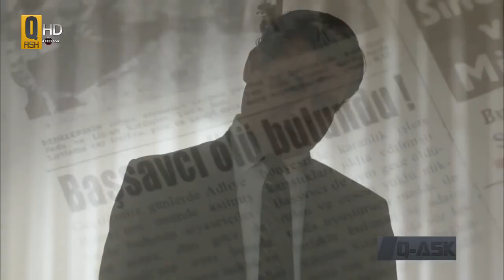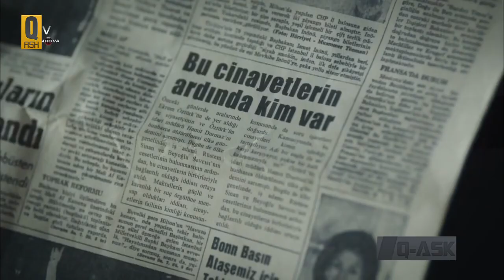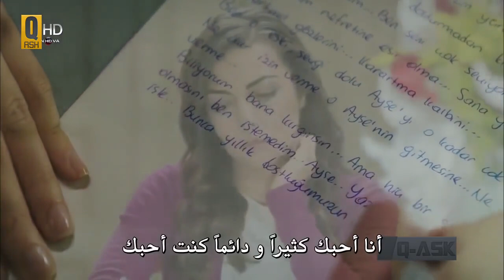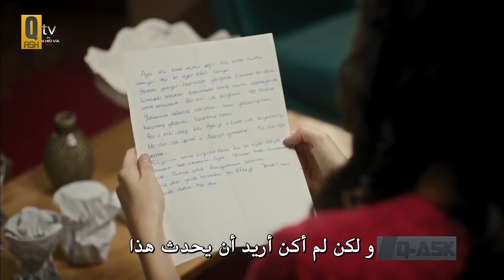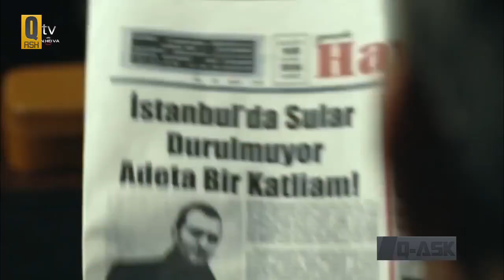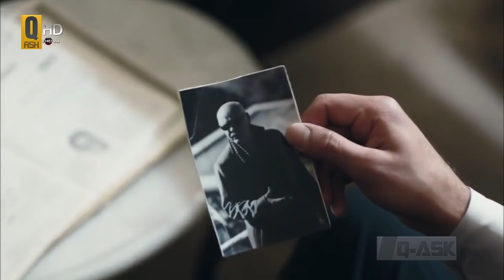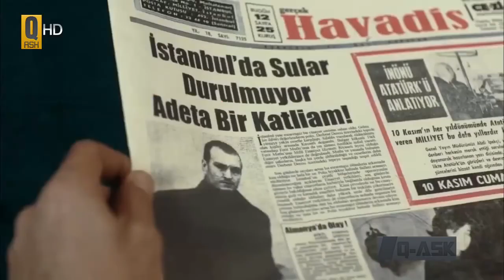مسلسل تتار رمضان - الحلقة 18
قصة المسلسل:

 مستوحاة من رواية الكاتب التركي كريم كورجان التي نشرت عام 1969. وتدور الأحداث بعد الحرب العالمية الثانية، حيث يعيش "تتار رمضان" أو "رمضان التتاري" والذي يعمل كحداد في بلدته ولكنه يناضل من أجل العدالة و يتسم بالشجاعة والقوه والخوف من الله بعد ماقتل رئيس بلدية قرية(أوفاجيك) القي عليه القبض من مكتب رئيس البلديه من قبل الحراس وتنقل رمضان من سجن إلى سجن اخر فأمر وزير الحرس مع المدير (حميد) ليستقبله فيه سجنه فإن سجنه أشد السجون ظلما وطالما ان الزعيم عزوز (يميوت كاراداغ) رئيس لاحد المهاجع وصديق المدير فضلت حرب بين رمضان وعزوز،رمضان يوجد له من الأصدقاء وأشد صديق مقرب اليه هو عباس(براق يمنتورك)والخال حسن(عثمان سويقوط)وفكر بالإنتقام لقتل والده من قبل التاجر اكرم اوزتورك(توركاي كانتورك)وماتت امه من الظلم والحسره وقتلت حبيبته المتزوجه من اكرم اوزتورك غصباً ثريا(توركان يلماز)من قبل الزعيم عزوز ومساعده تحسين ورجاله حمدي ورضا، فكان لرمضان ابن (كريم) من ثريا، فقتل الخال من قبل ابنه وكانوا يظنون ان الخال مات من طعنة الزعيم عزوز فزاد كره رمضان لعزوف والزعيم لم يكتفي بذلك بل قتل ثريا حبيبة رمضان وأم ابنه فوضعه المدير حميد في المنفردة وأتى شخص يدعى المحقق(عمر) أتى إلى سجن أوفاجيك تحديداً ليطبق العدالة فخرج الزعيم عزوز من السجن ومرت سنتان وخرج رمضان أيضاً من السجن وقرر رمضان الابتعاد عن مدينته والذكريات المؤلمة فذهب لأسطنبول برفقة عائشة(تورك تران) وعباس وبقية اصدقائة خلدون وعاصم وعارف ورجب والمحقق الأمين الذي لا يحب الفساد عمر.

الممثلين :

بولنت إينال - رمضان كسكين
عثمان سويقوط - الخال حسن
بورجو كارا - اينور توبراك
توركان يلماز- ثريا أوزتورك
أحمد مكين - أحمد كسكين
براق يمنتورك - عباس مرجان
أوموت كاراداغ - عزوز عبدالرحمن
أوزجي أوزبرنشي - هديل تيرزايني
تورك تران - عائشة حسن
تورغاي كانتورك - أكرم أوزتورك
سيردال كينتش - عاصم كيدي أوغلو
كاظم ياسر- خلدون
فيرات سويلمي - رجب
إيرول جيديك - عارف مادين
كانبولات جوركيم أرسلان - المحقق عمر يوجيل
سايجن سويسال - باشا فراس
أوموت كورت - أمير كوزايمان
سيزاي التكين - المعلم سعيد كوزايمان